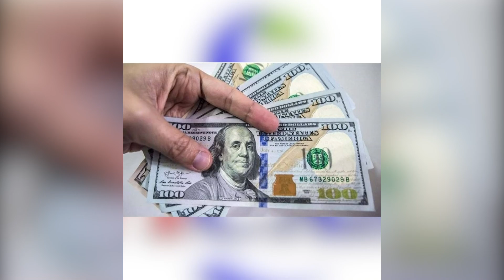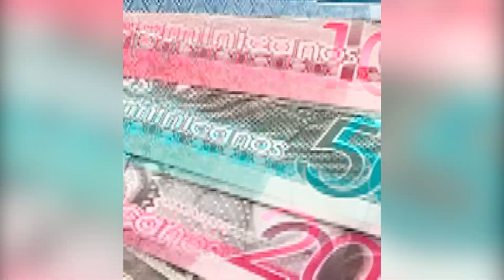Gade kòman yon bouwo ap vy0le yon minè mezanmi 😢😭 - mond la chavire tèt anba 😱😳 | Léonard Show